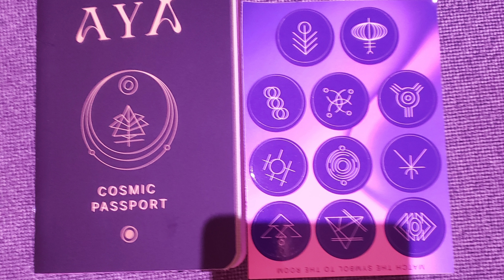Experience the Magical Aya Univese in Dubai UAE